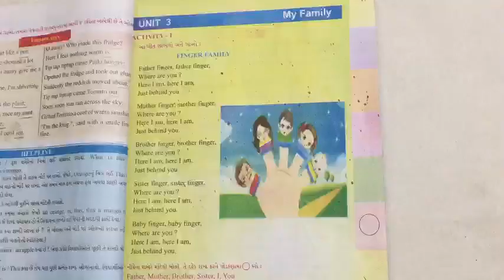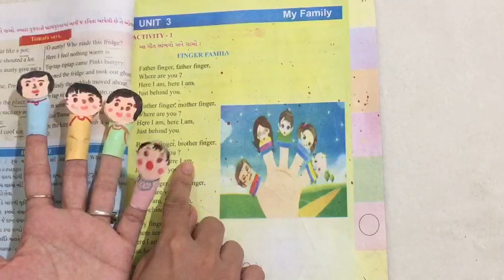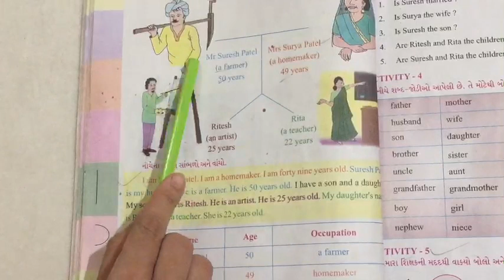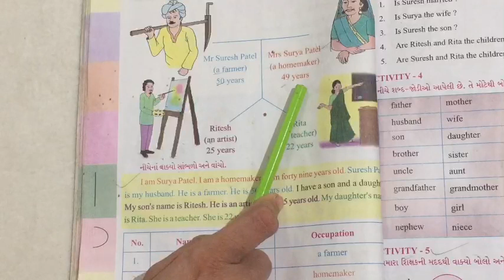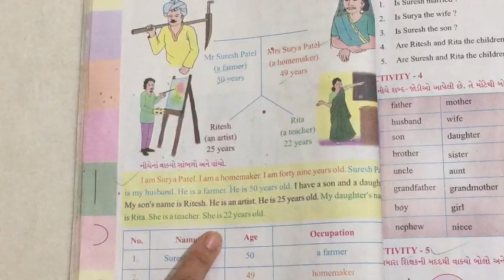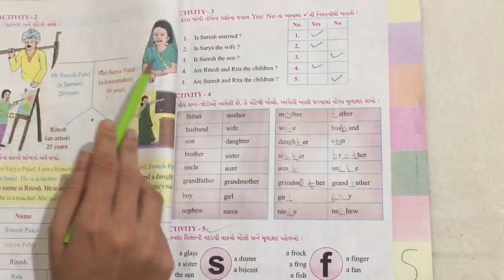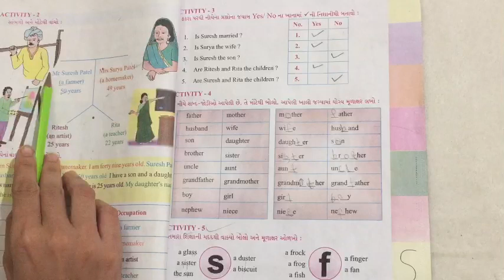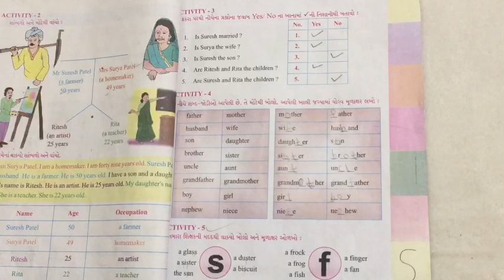GUJ MED STD 4 ENGLISH unit 3 part 1 act 1 to 4 revisionsept